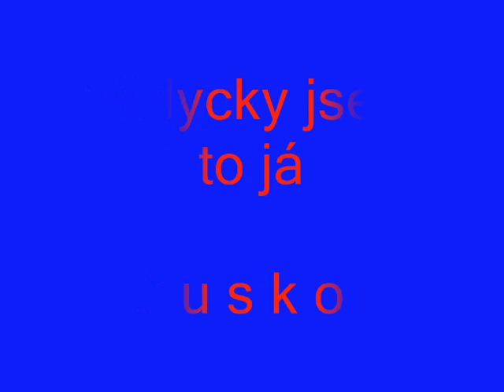Dalibor Janda - Vždycky jsem to já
Jeden z krásnych hitov Dalibora Jandu